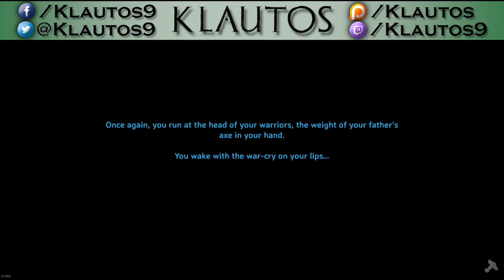Exploring the Island - With Bronze Gear! | Valheim | Ep08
Welcome to Episode 8 of Valheim!

Valheim is a game about exploring a huge fantasy world inspired by Norse mythology and Viking culture.  Its vast, rich world allows you to battle, build, and conquer your way to a saga worthy of Odin’s patronage! This brutal exploration and survival game can be played by 1-10 players at a time.

In this episode we gear up in full bronze armor and tools and go exploring the perimeter of our first island.  And I killed a troll.  Hell yeah. :D

Like my videos a whole lot?  As in, so much that a thumbs up rating just isn't enough?  Well, consider becoming a patron!